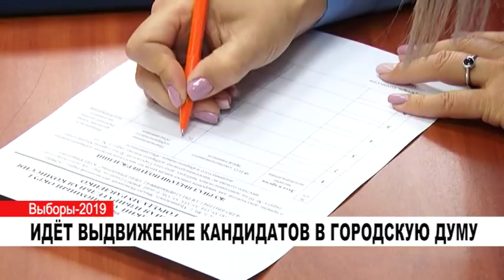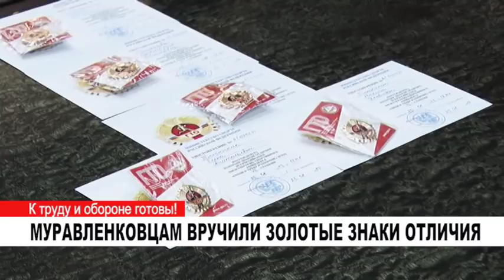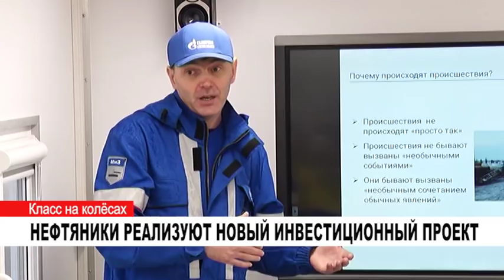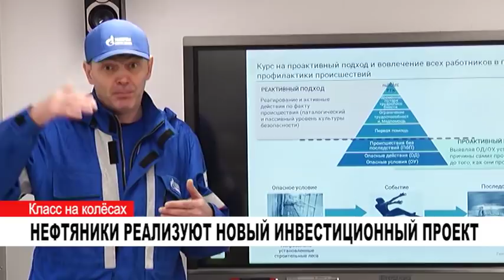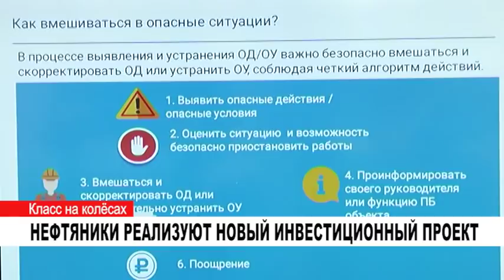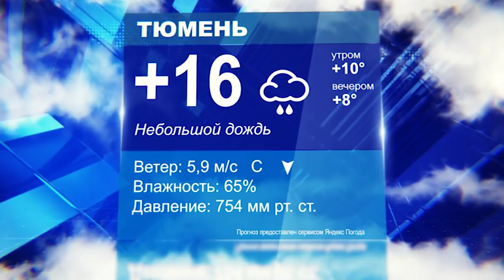Новости Муравленко. Главное за день. 25 июня 2019 г.